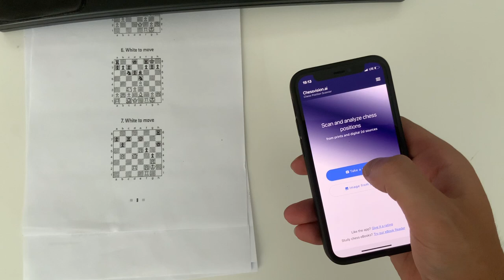Chessvision.ai Mobile Chess Position Scanner for Android and iOS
Showcase of our mobile app to scan chess diagrams from prints and digital sources